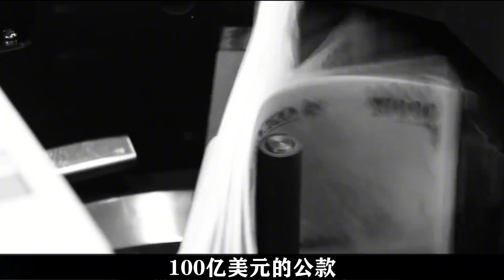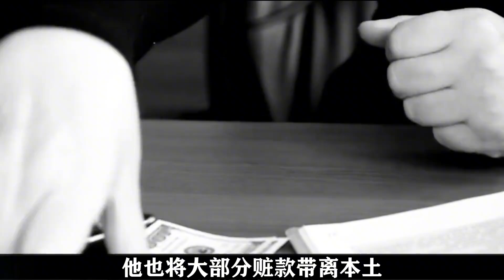眼見中國允許逮捕非法坐灘人員，小馬科斯坐不住了，東盟多國表態